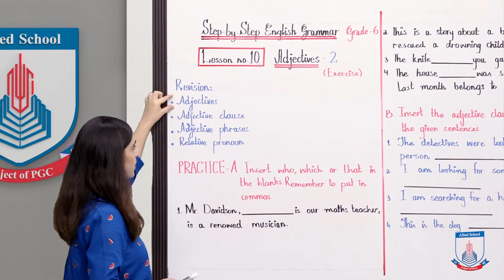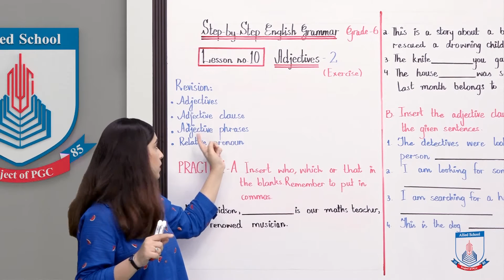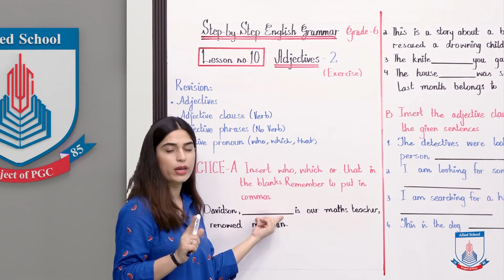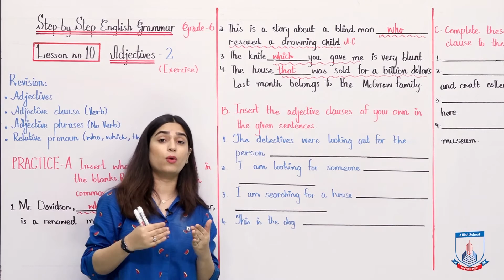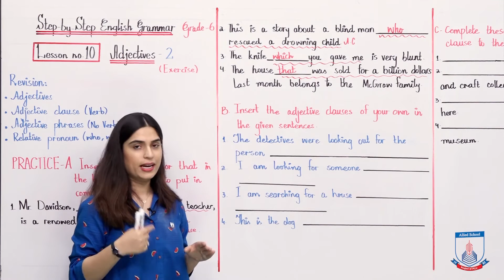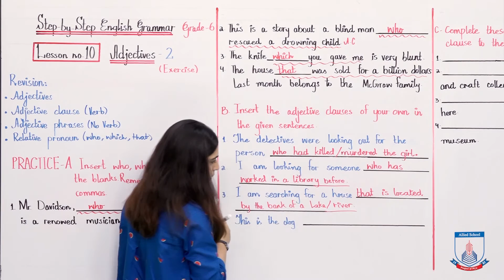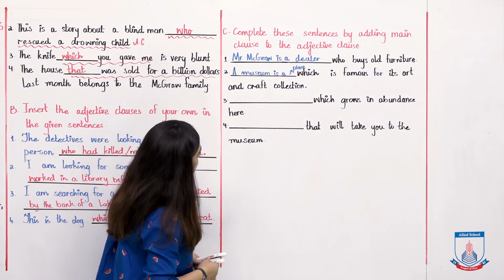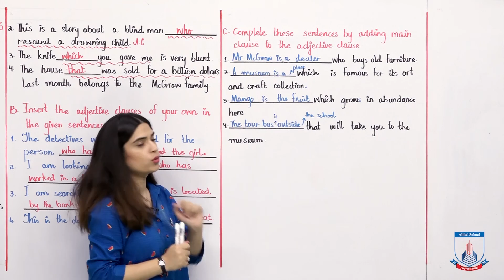Class 6 - English - Grammar - Lecture 10 adjective -exercise Part 02 - Allied Schools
Hello grade 6!
In this video lecture you shall learn adjectives. Miss Ridah is introducing adjective clauses and adjective phrases to you. Go grab your Step-by-step English Grammar 6-Lesson 10 and let’s learn adjective.
I hope you will follow through and will enjoy learning with Miss Ridah. It’s fun to watch!
Happy learning! 😊